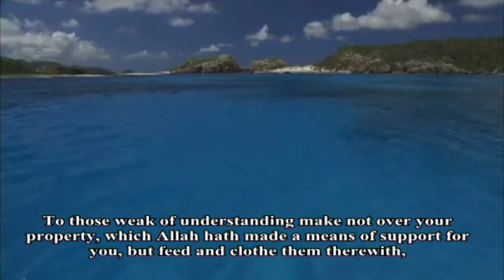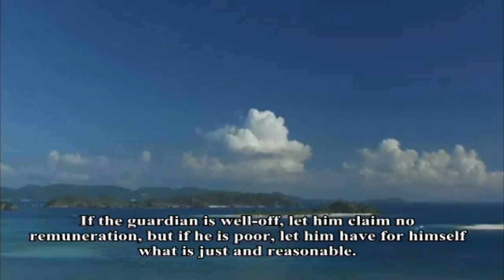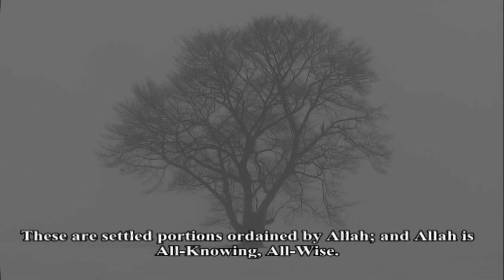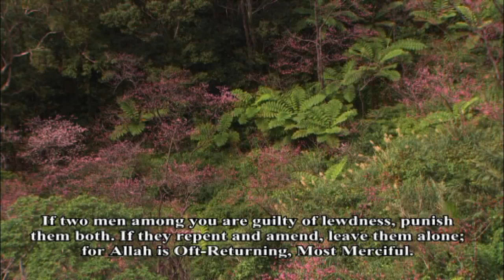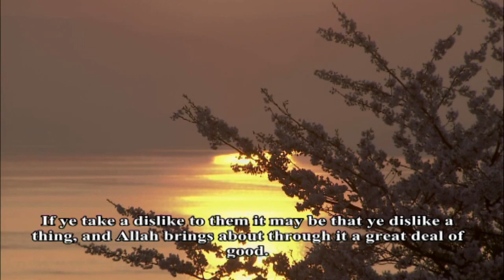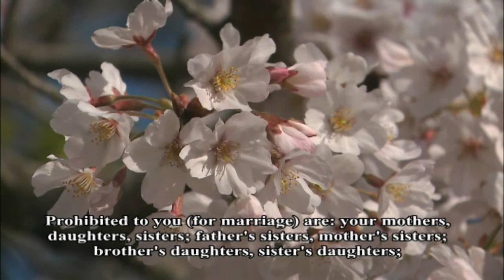Full Surah An Nisa part 1 HD video, Maher Al Muqaily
Surah An Nisa part 1, recited by Maher Al Muqaily.